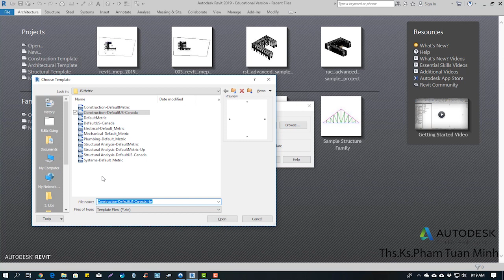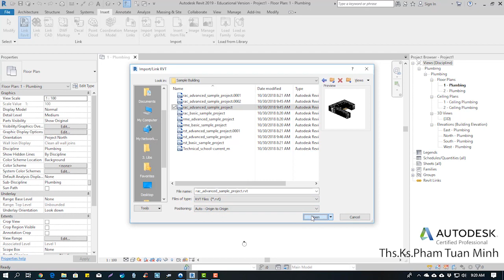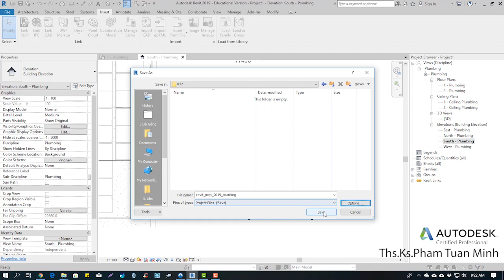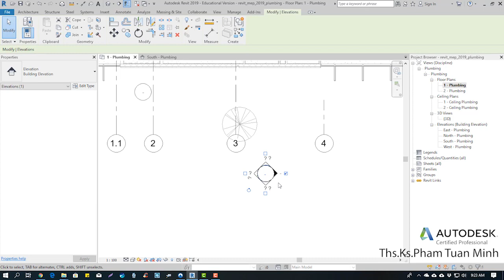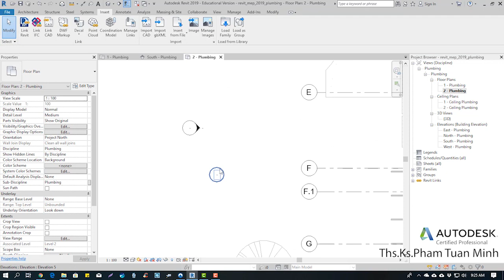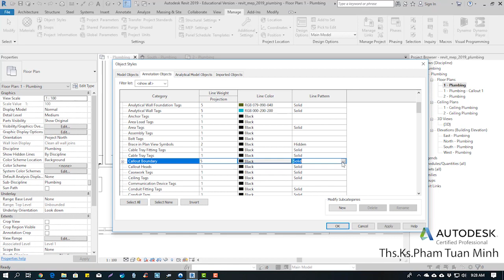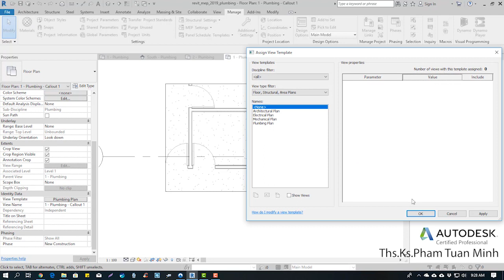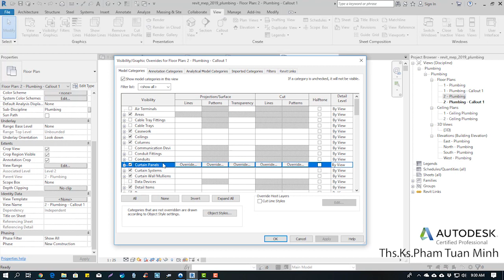Hướng dẫn sử dụng Revit MEP 2019 | Bài 32: Tạo project cho phần hệ thống đường ống nước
,điều hòa,chiếu sáng,phòng cháy chữa cháy,